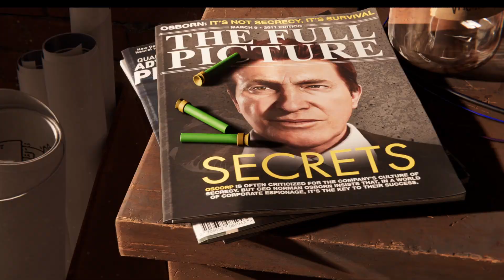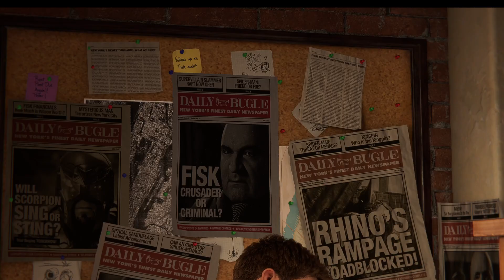MARVEL'S SPIDER-MAN REMASTERED bölüm 1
Örümcek Adam, Marvel Comics tarafından yayınlanan Amerikan çizgi romanlarında görünen bir süper kahramandır. Yazar-editör Stan Lee ve sanatçı Steve Ditko tarafından yaratıldı, ilk olarak Silver Age of Comic Books'ta antoloji çizgi romanı Amazing Fantasy #15'te (Ağustos 1962) göründü. O zamandan beri filmlerde, televizyon şovlarında, video oyunlarında ve oyunlarda yer aldı. Örümcek Adam, May Teyze ve Ben Amca tarafından New York'ta ebeveynlerinden sonra büyütülen yetim Peter Parker'ın takma adıdır. Richard ve Mary Parker bir uçak kazasında öldüler. Lee ve Ditko, karakterin ergenlik ve finansal sorunlarla mücadelesini ele aldı ve ona Flash Thompson, J. Jonah Jameson ve Harry Osborn gibi birçok destekleyici karakter verdi; romantik ilgi alanları Gwen Stacy, Mary Jane Watson, Kara Kedi; Doktor Octopus, Green Goblin ve Venom gibi düşmanlar. Onun başlangıç hikâyesinde, radyoaktif bir örümceğin ısırmasından örümcekle ilgili güçler ve yetenekler alır; bunlar arasında yüzeylere tutunma, insanüstü güç ve çeviklik ve "örümcek hissi" ile tehlikeyi tespit etme sayılabilir. Ayrıca, kendi tasarımı olan yapay örümcek ağlarını çeken, bileğe takılan "ağ atıcı" cihazlar da yapıyor.

Örümcek Adam 1960'ların başında ilk kez ortaya çıktığında, süper kahraman çizgi romanlarındaki gençler genellikle kahramanın yardımcısı rolüne düşürüldü. Örümcek Adam serisi, Örümcek Adam'ın gizli kimliği olarak Queens, New York'tan bir lise öğrencisi olan Peter Parker'ı öne çıkararak çığır açtı ve genç okuyucuların "reddedilme, yetersizlik ve yalnızlıkla ilgili takıntıları" genç okuyucuların ilişki kurabileceği konulardı.[8] Örümcek Adam, Bucky ve Robin gibi önceki genç kahramanların aksine, bir yardımcı olmanın tüm özelliklerine sahipken, Örümcek Adam'ın Kaptan Amerika ve Batman gibi bir Süper kahraman akıl hocası yoktu.; bu nedenle, "büyük güçle birlikte büyük sorumluluğun da gelmesi gerektiğini" kendi başına öğrenmek zorunda kaldı - ilk Örümcek Adam hikâyesinin son panelindeki bir metin kutusunda yer alan ancak daha sonra geriye dönük olarak koruyucusu merhum Ben Amca'ya atfedilen bir satır Parker.

Marvel, ilk ve en uzun ömürlüsü The Amazing Spider-Man olan birkaç çizgi roman serisinde Örümcek Adam'a yer verdi. Yıllar geçtikçe, Peter Parker karakteri utangaç, inek bir New York City lise öğrencisinden sorunlu ama giden bir üniversite öğrencisine, 2000'lerin sonunda evli bir lise öğretmeni ve tek bir serbest fotoğrafçıya dönüştü. 2000'li yıllarda Avengers'a katılır. Doktor Octopus, Peter'ın öldüğü bir vücut takas planını takiben 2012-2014 yıllarını kapsayan bir hikâye dizisinin kimliğini de üstlendi.[9] Marvel ayrıca Spider-Man 2099 dahil olmak üzere Spider-Man'in alternatif versiyonlarını içeren kitaplar yayınladı. Geleceğin Örümcek Adamı Miguel O'Hara'nın maceralarını konu alan; alternatif bir evrende genç bir Peter Parker'ın maceralarını içeren Ultimate Spider-Man; ve Ultimate Peter Parker'ın sözde ölümünden sonra Örümcek Adam rolünü üstlenen genç Miles Morales'i betimleyen Ultimate Comics Spider-Man. Miles daha sonra kendi başına popüler bir süper kahraman oldu ve bazen Peter ile birlikte çalıştığı ana akım sürekliliğe getirildi.

Örümcek Adam, en popüler ve ticari olarak başarılı süper kahramanlardan biridir.[10] Birkaç animasyon dizisi, bir canlı aksiyon televizyon dizisi, sendikal gazete çizgi romanları ve çok sayıda film dizisi de dahil olmak üzere sayısız medya biçiminde yer aldı. Karakter ilk olarak 1974'ten 1977'ye kadar süren The Electric Company skeci Spidey Super Stories'de Danny Seagren tarafından canlı aksiyonda canlandırıldı.[11] Filmlerde Örümcek Adam, aktörler Tobey Maguire, Andrew Garfield[12] ve Marvel Sinematik Evreni içinde Tom Holland tarafından canlandırıldı. Örümcek-Adam: Örümcek Evreninde (2018) animasyon filminde Chris Pine ve Jake Johnson tarafından seslendirildi ve Johnson, devam filmi Spider-Man: Across the Spider-Verse (2023) rolünü tekrarladı. Reeve Carney, ilk olarak 2010 Broadway müzikali Spider-Man: Turn Off the Dark'ta Spider-Man olarak rol aldı.[13] Spider-Man bir süper kahraman ve çizgi roman karakteri olarak iyi karşılandı ve genellikle tüm zamanların en popüler ve ikonik çizgi roman karakterlerinden biri ve tüm kurgudaki en popüler karakterlerden biri olarak gösteriliyor.